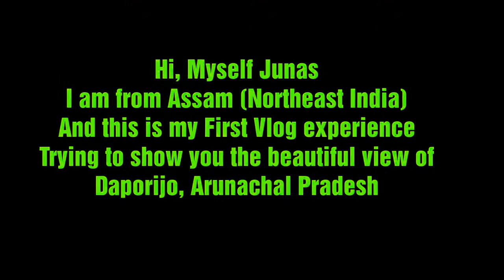My First Vlog Experience | Daporijo, Arunachal Pradesh